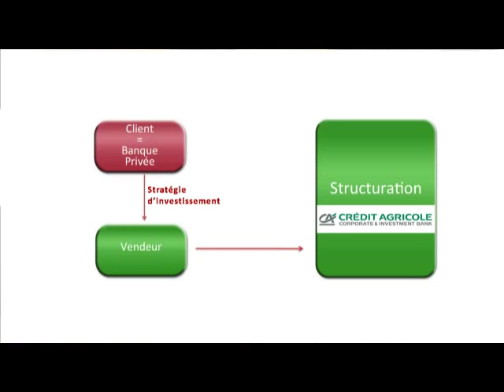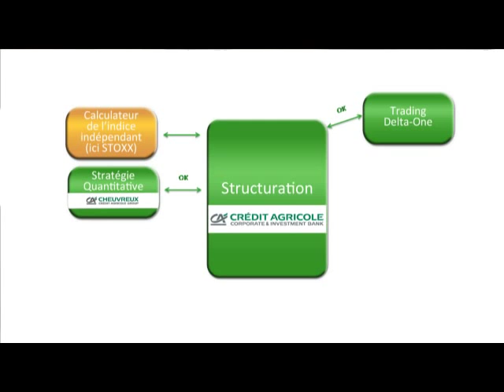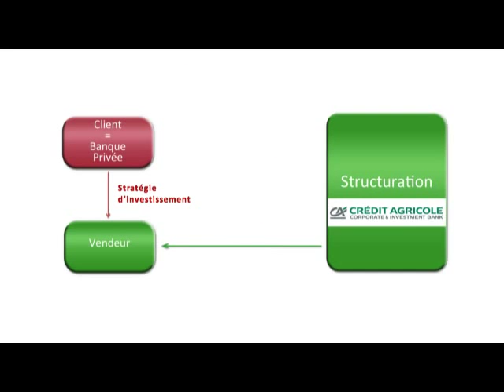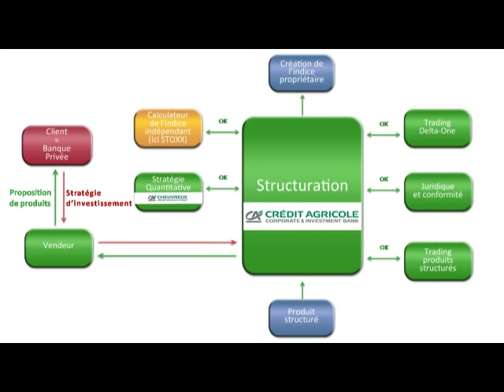Vidéo Technique - Structureur